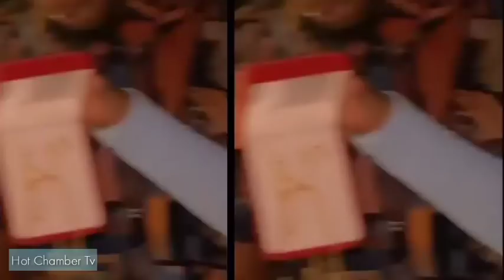INASISIMUA! Nandy Amevishwa Pete Mbele Ya Familia Yake Huku Akilia Billnass Amefanya Haya